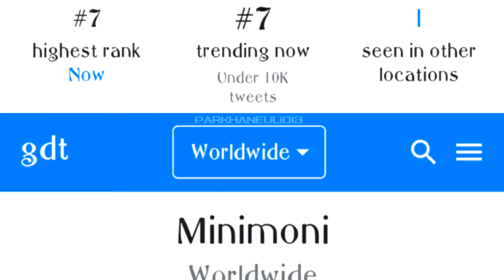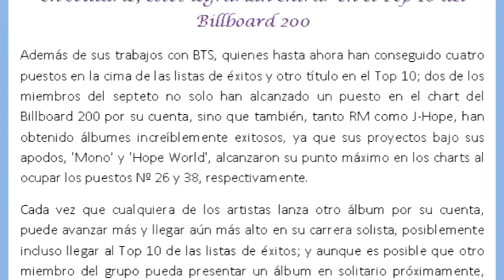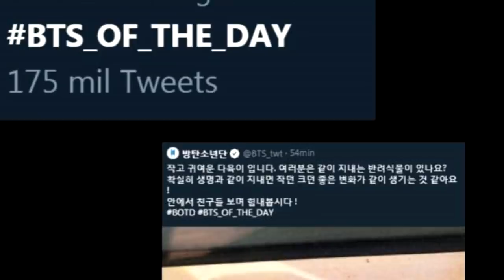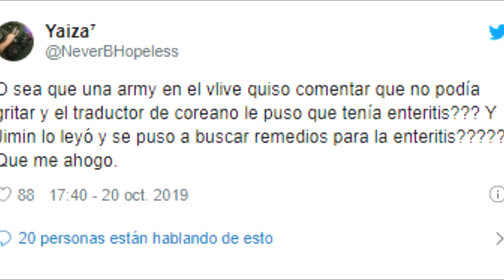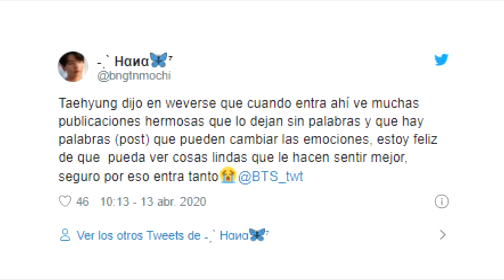MALAS NOTICIAS PARA LOS FANS DE BTS! ¿YA NO PODRÁN VER A BTS? | ¿ACOSADOS POR SU PROPIO PERSONAL?